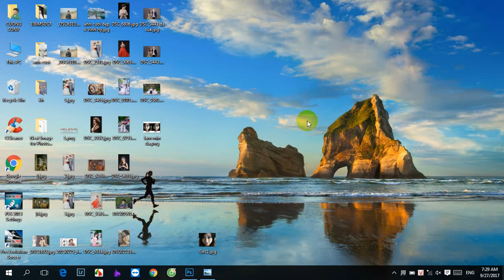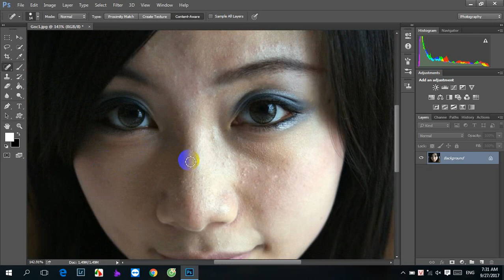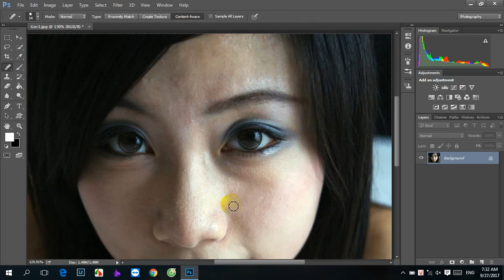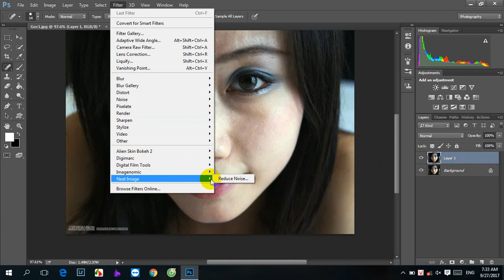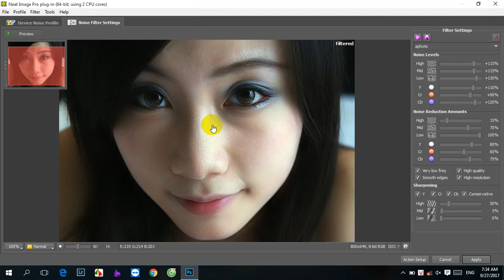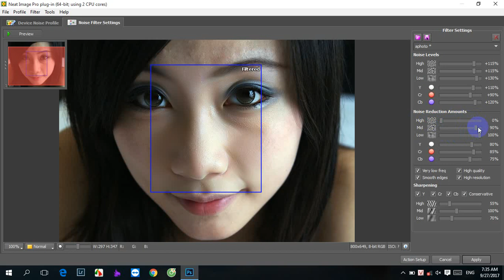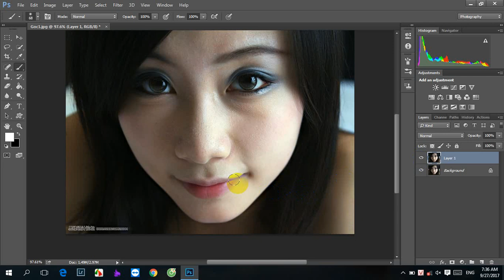Cách làm mịn da đẹp bằng plugin Neat Image pro 7.6 trên photoshop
Cách làm mịn và đẹp da cơ bản bằng plugin Neat Image pro 7.6 trên photoshop cơ bản nhất.